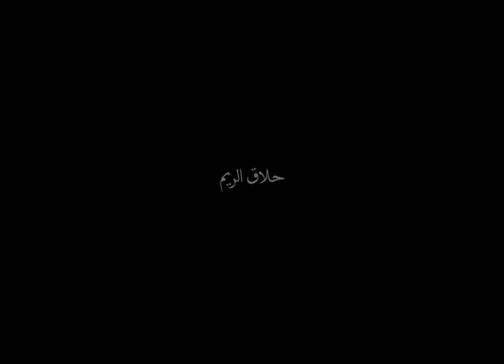Hakim Belabbes - These Hands - clip 1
clip from upcoming film